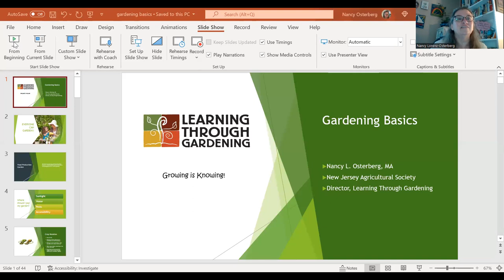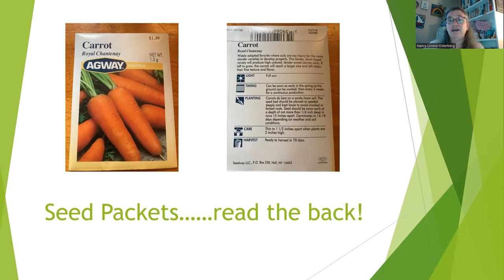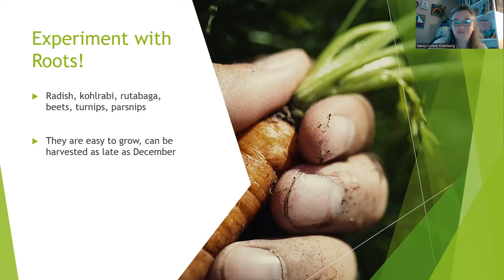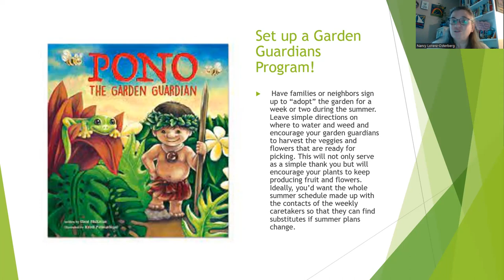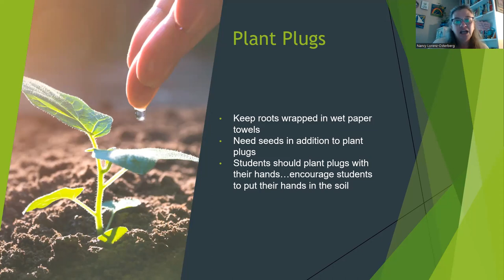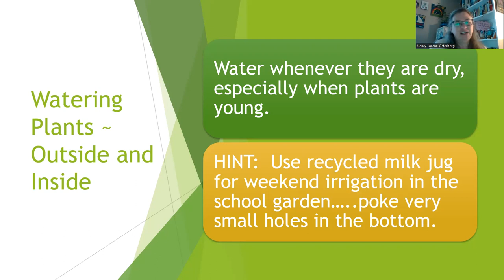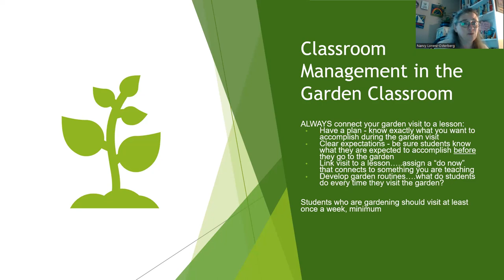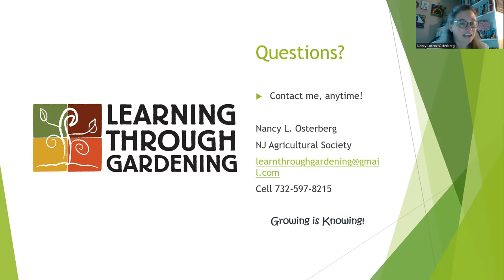LTG's Gardening Basics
A basic gardening workshop from NJ Agricultural Society's Learning through Gardening program.  Topics include garden planning, warm and cool weather crops, garden maintenance and classroom management in the garden.